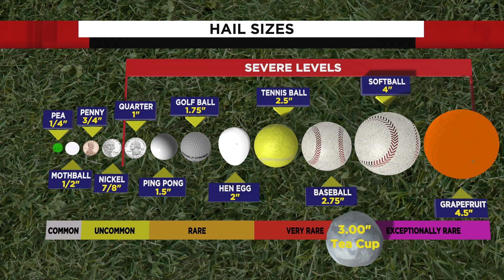TIMELINE: Severe Weather Threat Moves South PLUS Cold Blast Invades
The severe weather threat that produced a deadly tornado outbreak is moving south into the Southern Plains and Deep South. Gorilla hail is possible in Texas. Next week, (3/18) a round of unseasonably cold air plunges into eastern Canada and the U.S.

Chapters:
00:00: Intro
00:21: Video Of Ohio Tornado Damage
01:40: Severe Weather Risk Area Friday (3/15)
02:56: Severe Weather Timeline (Hi-Res Future Radar)
05:10: How To Accurately Describe Hail
06:32: Cold Blast Invades Eastern U.S. and Canada Next Week (3/18)
07:42: Temperature Forecast Fore U.S. and Canada